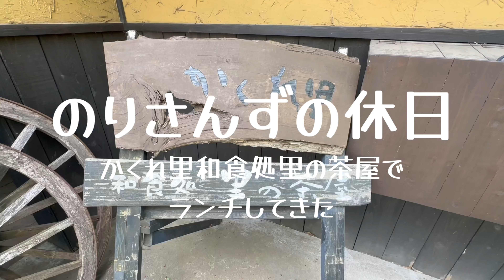のりさんずの休日 かくれ里和食処里の茶屋でランチしてきた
印西市にあるかくれ里和食処里の茶屋で
ランチに行ってきました
季節の御膳が楽しい素敵なお店です